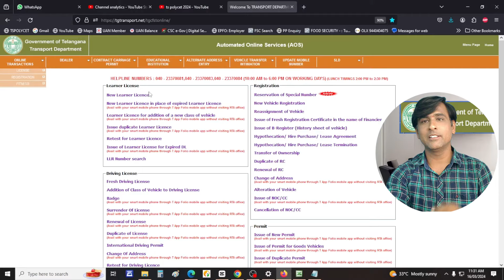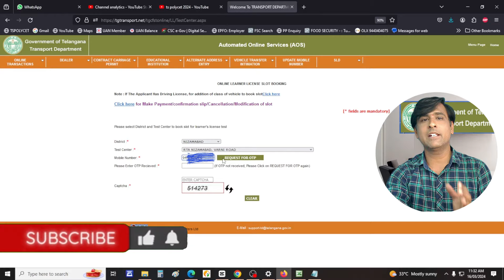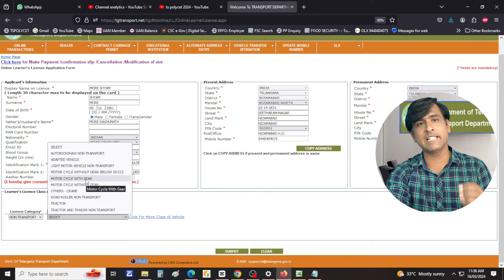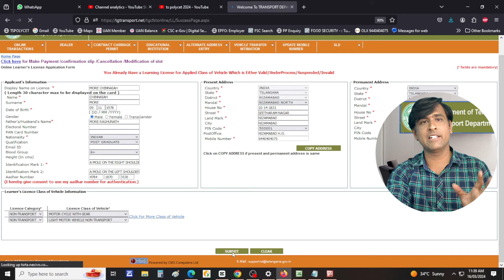Apply for Learning License in Telangana RTA | Learning License Slot Booking | 2 + 4 wheeler License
Telugu Step by Step Video About How to Apply And booking Slot for Two and Four Wheeler Learning License in Telangana TS RTA or TG RTO site 2024, Non Transport Vehicle learning license application process, without Agant and Meseva visit,

Learner's Licence

File an application online through Transport Department Portal Online Services for Scheduling an appointment for obtaining Learner Licence. No manual applications are allowed.
Need for a Driving Licence

No person shall drive a motor vehicle in any public place unless he holds an effective driving licence issued to him by the Licensing Authority, authorising him to drive the vehicle.
Licensing Authorities

The Joint Commissioner/ Deputy Commissioner and the Regional Transport Officers are the Licensing Authorities. The Administrative Officers and Motor Vehicle Inspectors are the Additional Licensing Authorities.
Age limit to obtain Driving Licence

    An applicant who has completed sixteen years of age is eligible to apply for a driving licence to drive a motor cycle without gear subject to the condition that the parent or guardian should furnish a declaration in the manner prescribed.
    The applicant who has completed the age of eighteen years of age is eligible to apply for a driving licence to drive a motor vehicle other than a transport vehicle.
    An applicant who has completed twenty years of age will be eligible for applying for a licence to drive a transport vehicle.

Documents Required

    Valid Address Proof (Aadhaar Card, Passport, Election Voter ID Card, Telephone Bill, Bank Passbook, Gas connection bill etc.,)
    Valid Date of Birth Proof (Educational Certificate showing date of birth, Passport, Birth Certificate Issued by Authorised Authority like GHMC, Municipality etc.,)
    Application in Form No.2.
    Form No. 1(Self declaration as to the physical fitness for Non- Transport vehicles only).
    Form No. 1 A (Medical Certificate-for Transport category Vehicles / for the applicant above the age of 40 Years).
    Fees as prescribed Under Rule 32 of CMV Rules ,1989 along with user charges.
poppular tags for above video: shreyasinfotesh,shreyainfotech,shreya infotech,two wheeler learning license,four wheeler learning license,Apply for Learning License in Telangana RTA,how to book slot in tgrta for learning license,tgrto learning apply,tsrta learnig apply,application for learning in telangana site,self application,how to apply for learning licence in telangana,learning license application,step by step,2024